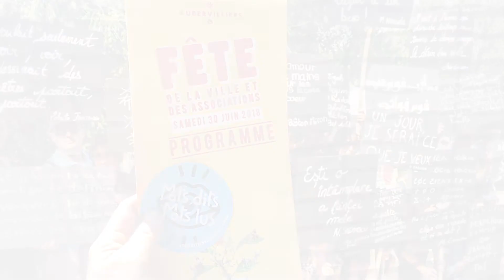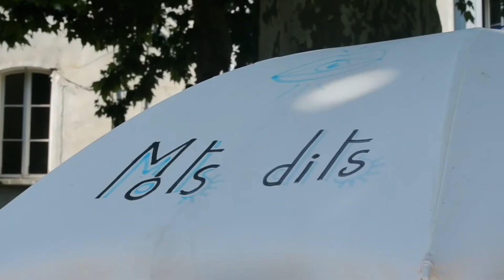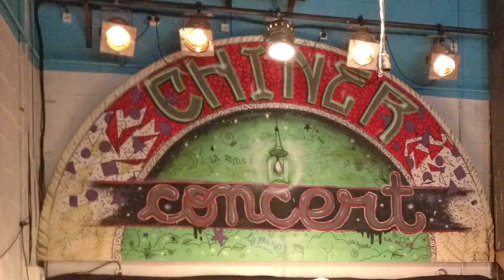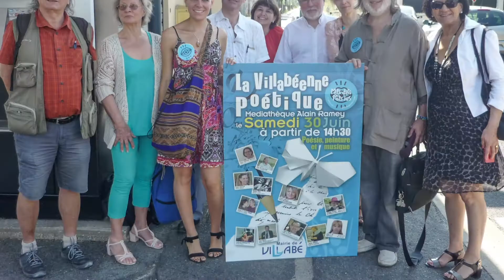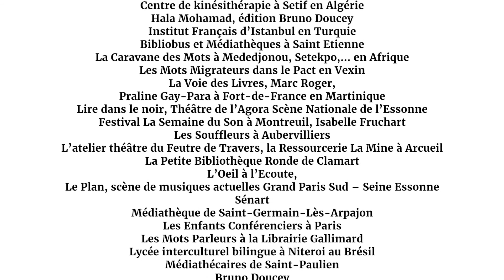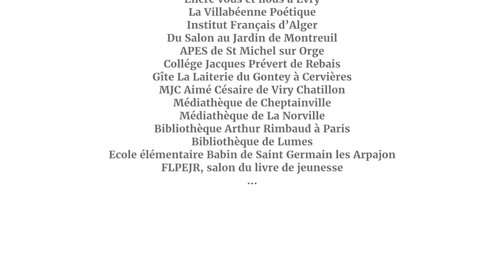Mots dits Mots lus , Vidéo 2018 !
MOTS DITS MOTS LUS , la journée sidérale de la Lecture à haute voix ! Prochaine édition le samedi 29 juin 2019 !

Montage Vidéo : Maryline Jacques